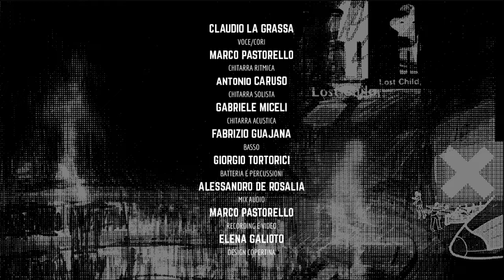Radiohead - Paranoid Android - Full Band Cover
Me and my frieds decided to make a tributo of one of my favourite bands of ever. I think it's one of the hardest songs to play and mix!

Vocal/choir: Claudio La Grassa
Rythmic Guitar: MarkPast92
Lead Guitar: Antonio Caruso
Acoustic Guitar: Gabriele Miceli
Bass: Fabrizio Guajana
Drum and Percussions: Giorgio Tortorici

Recorded by MarkPast92
Video made by MarkPast92
Mix audio by Alessandro De Rosalia
Graphic Design by Elena Galioto